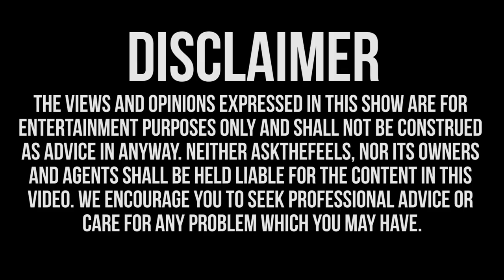I Don't Want To Get Physical With My Girlfriend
Commentary by:
Joe Jo (Twitter: @joverdose)
Bart Kwan (Twitter: @bartkwan)
Geo Antoinette (Twitter: @Geo_Antoinette)
Tiffany Del Real (Twitter: @real_tiff)

Edited by: Byron Montilla (Twitter: @BoxSwagg)